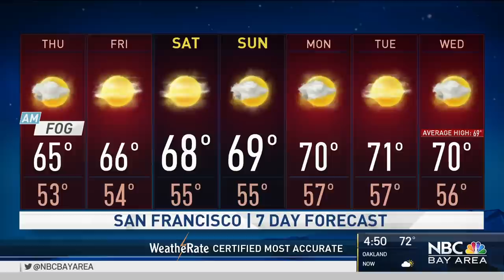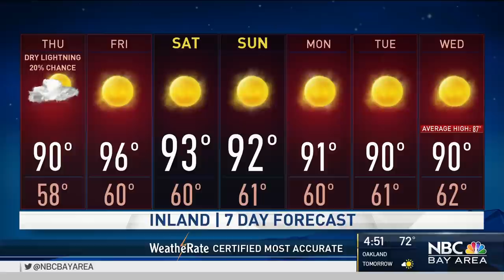Bay Area Forecast: Improving Air Quality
Chief Meteorologist Jeff Ranieri is tracking improving conditions on the fire lines and our air quality in your Microclimate Forecast.